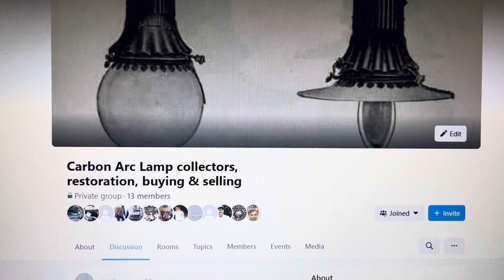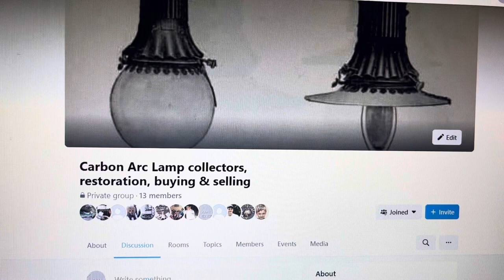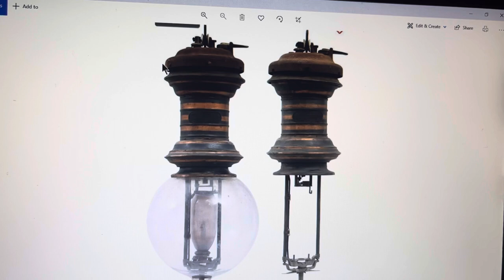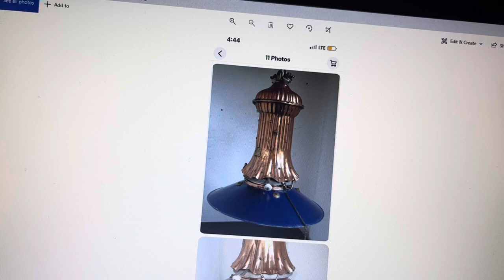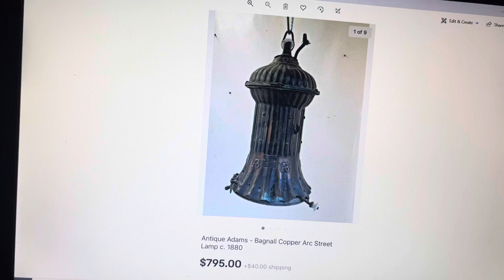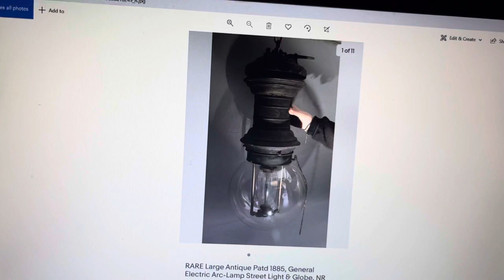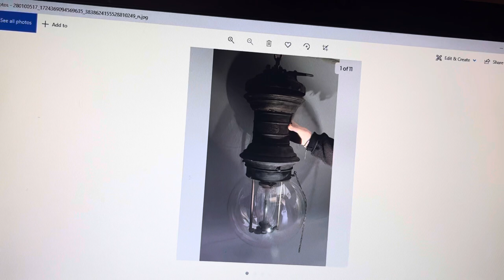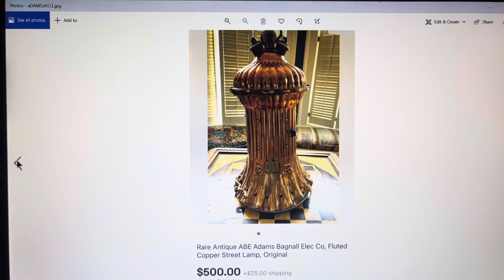What’s your carbon arc lamp worth? Adams Bagnall, GE, Thompson, etc.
If you are interested in restoring, repairing, finding information, appraising, or selling your arc lamp from Adams Bagnall, GE, Thompson, General Incandescent, Westinghouse, or ANY other company; come check out the Facebook group of experts or even ask me on here.